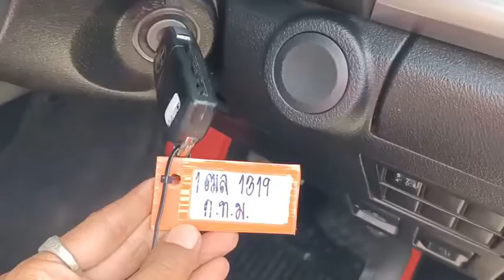1319 revo smart cab silver 1/11/2022